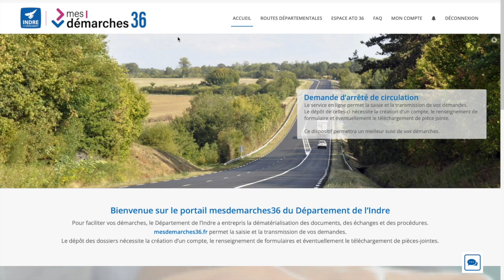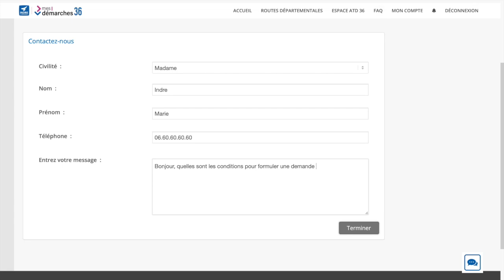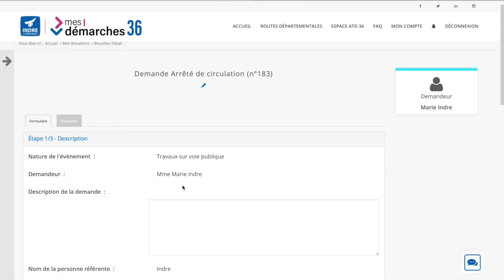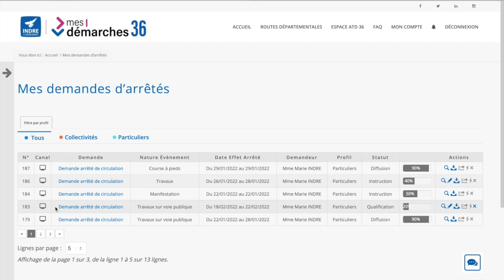Comment voir et compléter un brouillon